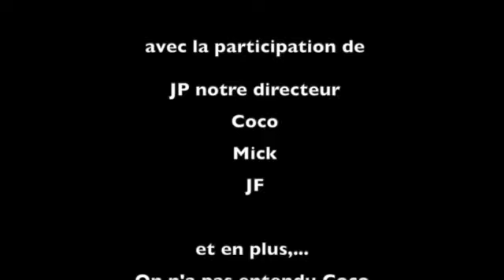Apnée club hippocampe Saison 1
Cette vidéo traite de Apnéu samedi 06-02-16